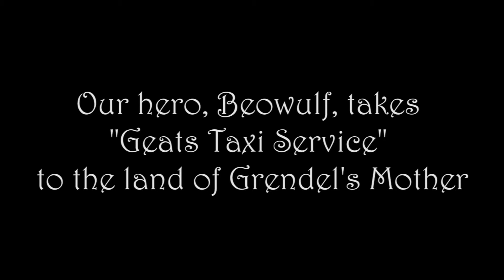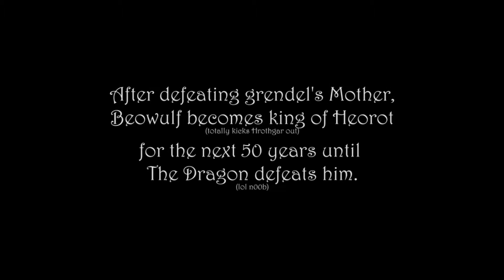Beowulf The Movie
I, Isaac A. (IckAck03), worked with The Man Clan and the boys from Cripple Boy Productions to put together this masterpiece of short film (for an English class project). This was probably the only school project (ever) that I was excited to do.